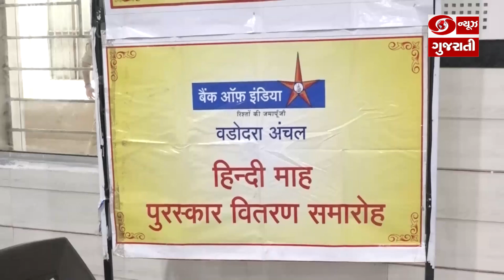વડોદરા બેન્ક ઓફ ઇન્ડિયા દ્વારા આણંદની એન એસ પટેલ કોલેજ ખાતે હિન્દી દિવસની ઉજવણી કરવામાં આવી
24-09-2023